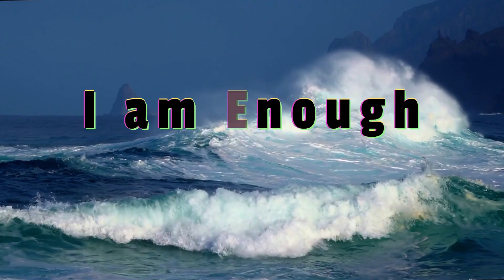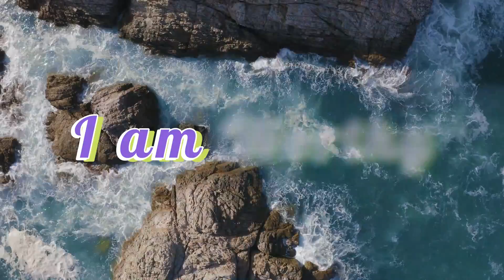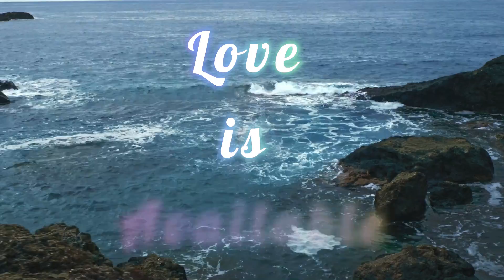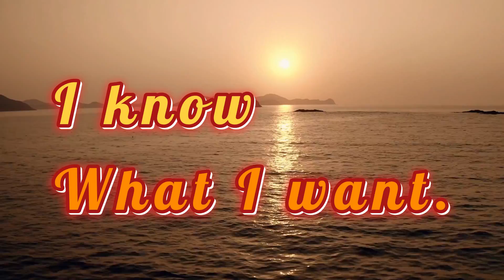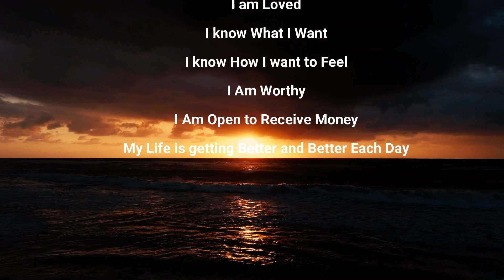"I am" Affirmations To Create Your Reality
Health of It is an outreach ministry of Body Of Christ Ministries.
We freely share information to help you live your healthiest happiest and yes Sexiest life.
This is Fitness That Makes You Feel Good.
Tight toned muscles, Flexibility, and control, with a splash of Sexy
You will learn about Nutrient that fuels and heals your body.
Learn how Mindset is key to success in all you set out to do.
Learning to love yourself is part of the journey to having a Totally Hott Body.